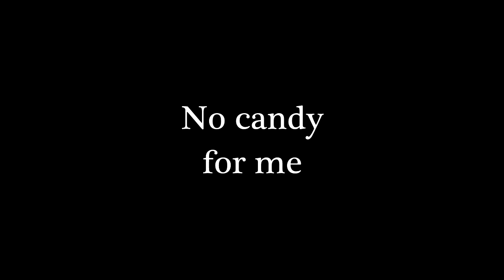Let's PlayCast: Dust An Elysian Tail (Episode 16) - Clothes Barber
I'm back in Dust: An Elysian Tail. In this episode of Dust we head to The Sorrowing Meadow and meet some new friendly enemies! I hope you like haunted houses because it looks like we'll be exploring four of them. And for the love of god, I still can not figure out how to make new equipment.